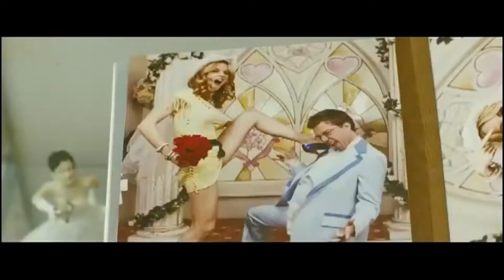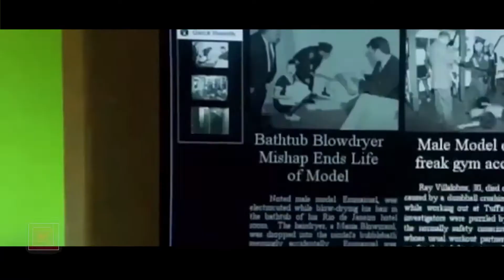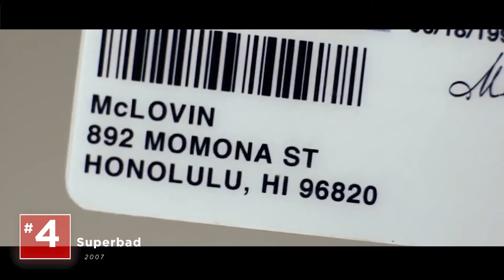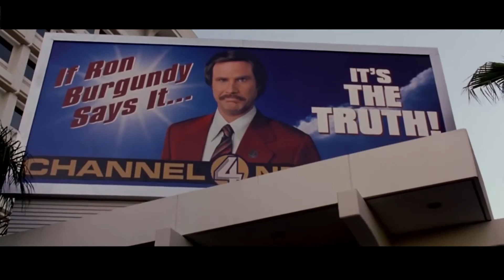Top 10 COMEDY MOVIES in this Century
You are definitely in for a good laugh!

Welcome back to Screen Lab! In this video,  our camera lens will shift and focus on the all-time favorite, comedy movies. We will give you the Top 10 COMEDY MOVIES in this Century. Get your endorphins ready because our list will definitely give you a good laugh!

⏱️TIMESTAMPS⏱️
➜ 0:00 Welcome BACK
➜ 0:12 The HANGOVER
➜ 1:16 The 40-Year-Old VIRGIN
➜ 2:28 Mean Girls
➜ 3:43 Zoolander
➜ 4:40 Bridesmaids
➜ 6:04 21 JUMP Street
➜ 7:15 Superbad
➜ 8:18 Shaun of the Dead
➜ 9:51 Napoleon Dynamite
➜ 11:41 Anchorman: The LEGEND of Ron Burgandy

Screen Lab ► A Taste of Your Favourite

We believe that entertainment should not only be limited to what you watch on your screens. We aim to give our audiences a deeper dive by really seeing and understanding the enthralling world of entertainment.

At Screen Lab, we will satisfy your craving for all your entertainment needs on action, sci-fi, explainer videos, behind-the-scenes, whether it’d be from Marvel’s avengers, MCU cast and all your favorite movie and TV characters.

With the ever-growing limitless source of entertainment, we’ll make sure you never feel left out. Still not convinced? So why don’t you just sit back, relax, watch our videos and see it for yourself?